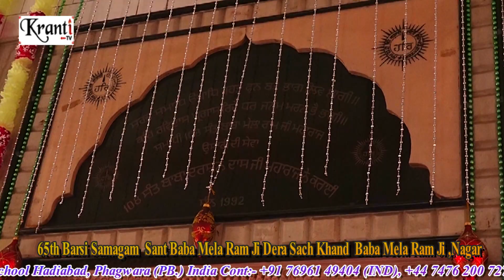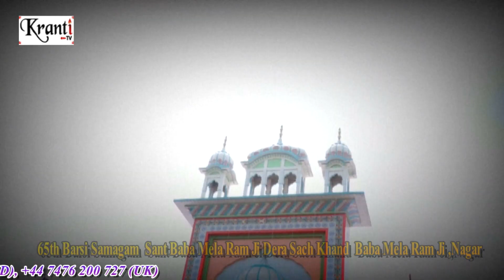HIGHLIGHT || 65th Barsi Samagam Sant Baba Mela Ram Ji || Dera Sach Khand Baba Mela Ram Ji ,Nagar